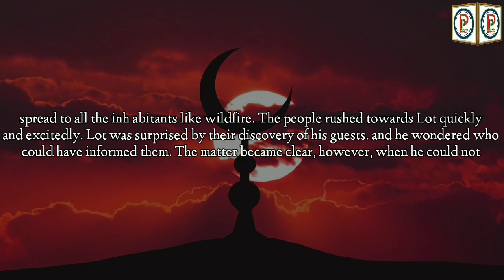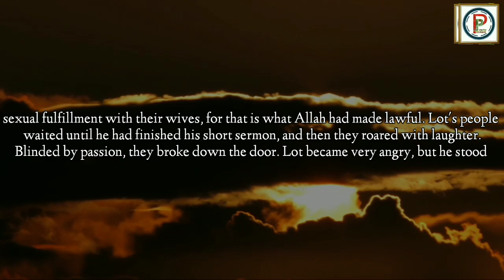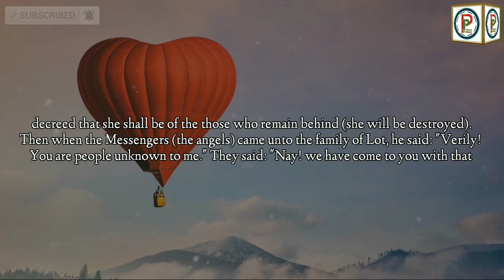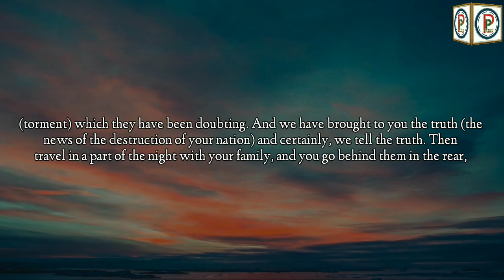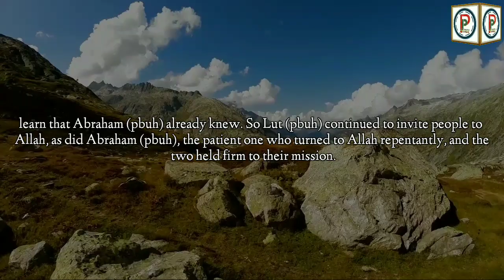Prophet Lut AS- The destruction of homosexuals ¦ حضرت لوط علیہ السلام اور ہم جنس پرستوں کی تباہی